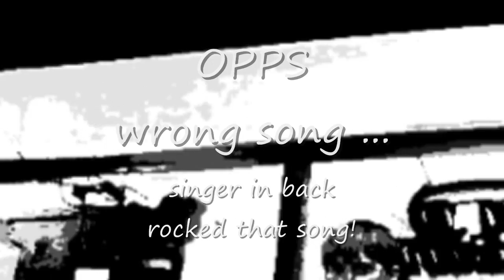Karoake of ToTall Cameraqueen and yes me Bratacus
Ok so i have messed with this  so you cant see  me! lol pixelated  mutalated but u still here our terrible attempt but fun as hell night of Karaoke heheh  thanks for waiting  :P huggs

Taken at Magoo's Pizza in Oildale California
They have Karaoke every Thursday Night , and i do my best to be there